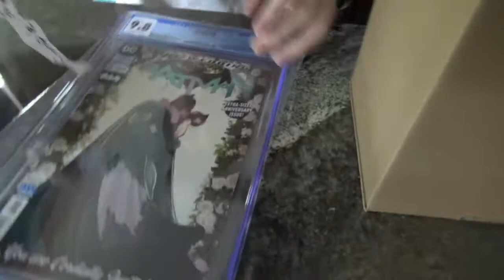Contest winners!!!!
Here are the lucky winners for the one year anniversary giveaway! Congratulations to the winners, and thanks to everyone who entered!